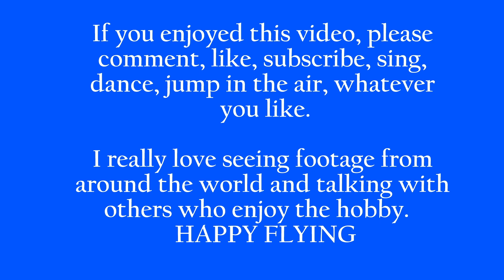100524 OX7 FPV 003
Just a pleasant out and back passing the day. Please enjoy Pink Floyd performing "Time".